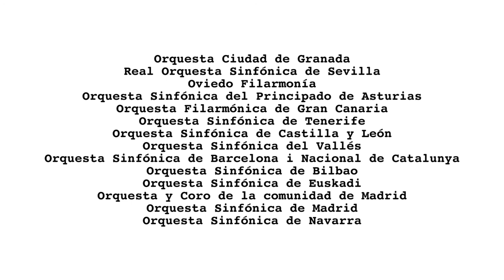Mosaico de Sonidos - Teaser para conciertos